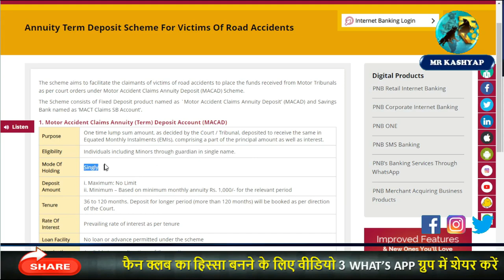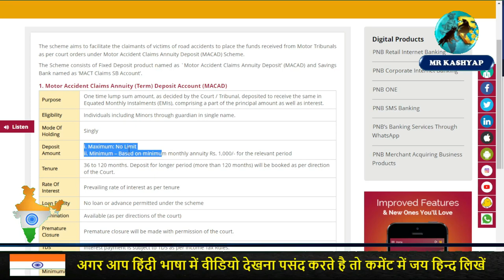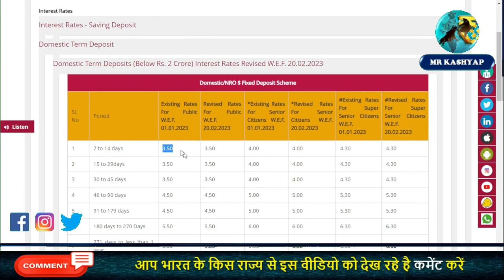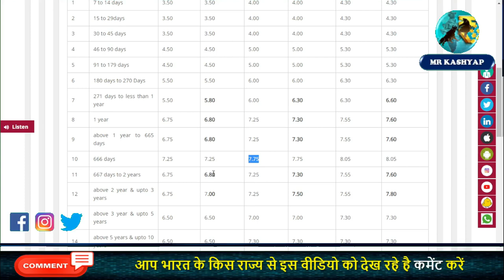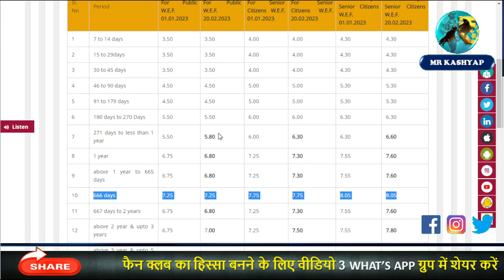PNB ANNUITY | pnb annuity deposit scheme | mis in pnb bank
Learn ABOUTPNB ANNUITY | pnb annuity deposit scheme | mis in pnb bank

 • Bullish Engulfing...

 • Bullish Engulfing...

 • HOW TO READ CHART...

Mr Kashyap